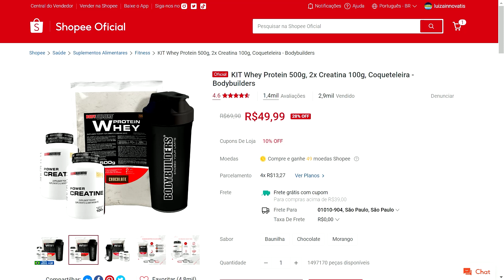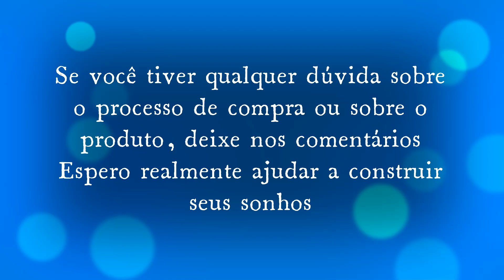Shopee - KIT Whey Protein 500g, 2x Creatina 100g, Coqueteleira - Bodybuilders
↗️👉LINK DO PRODUTO:

✅ KIT Whey Protein 500g, 2x Creatina 100g, Coqueteleira - Bodybuilders